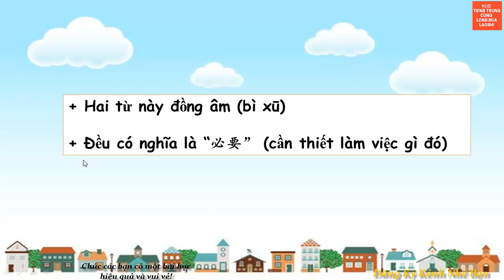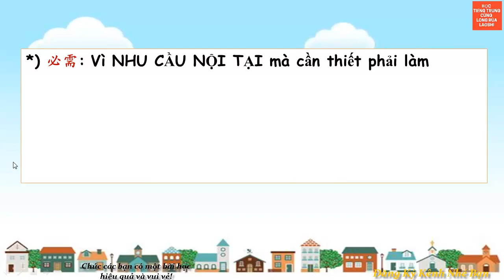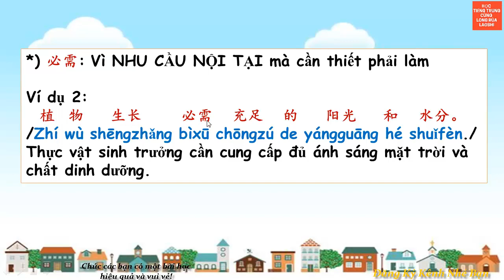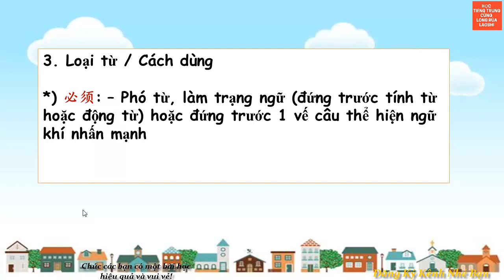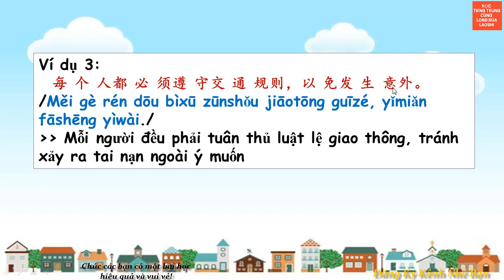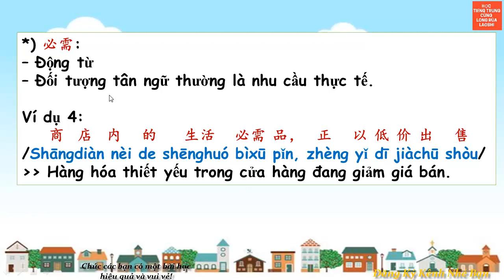Phân biệt“必须” và “必需” trong tiếng Trung | Học Tiếng Trung Cùng Long Rùa Laoshi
Các danh sách video học tập của kênh:
150 cụm từ vựng tiếng Trung HSK 1 có ví dụ